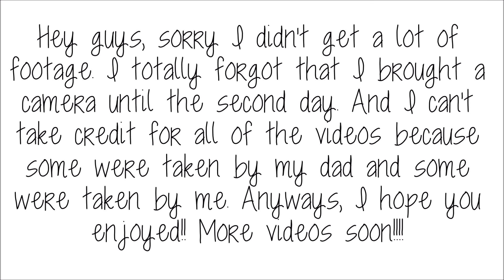Washington D.C. Vlog 2015 ♡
❁♡❁♡❁♡❁♡❁♡❁♡ OPEN ME!! ❁♡❁♡❁♡❁♡❁♡❁♡

PLEASE READ:
Hey everyone, it's Jenny! I really hope you guys enjoyed this vlog! My family and I went in the beginning of May. Sorry this video is up so late. I wanted to edit and upload sooner but final exams and other things have gotten in the way... but it's better late than never right?! ;) Oh and I want to say that this vlog was filmed mostly on the second day, but the zoo clips were from the last day. And yes I was wearing two DIFFERENT gray shirts, not the same shirt for multiple days hehe. Anyways leave me a comment on what type of videos you guys want to see next! Have a lovely day!  xo - Jen